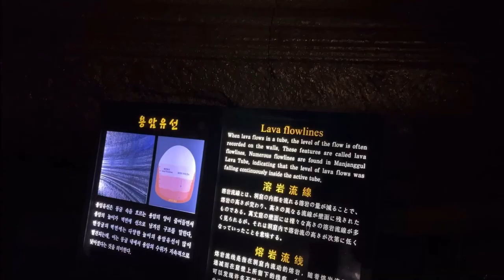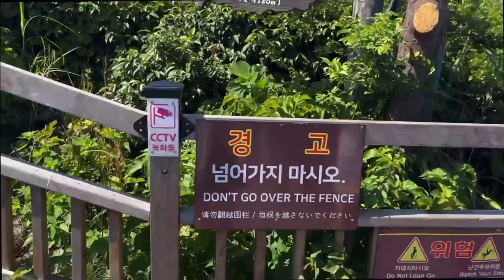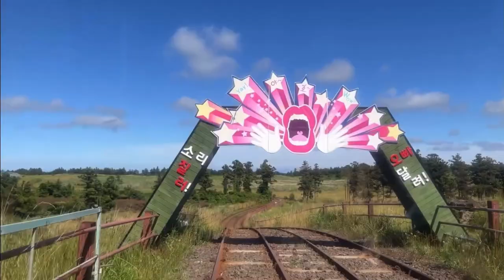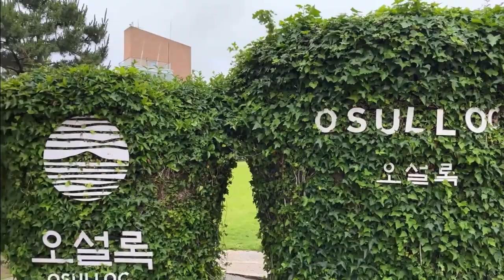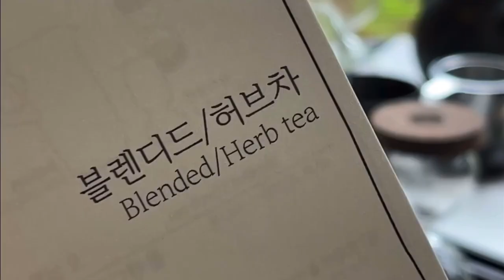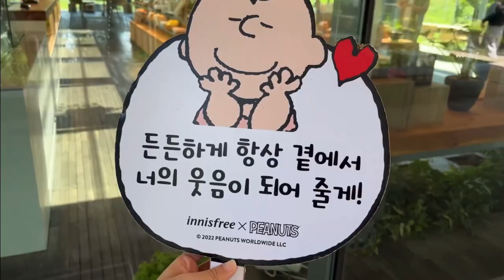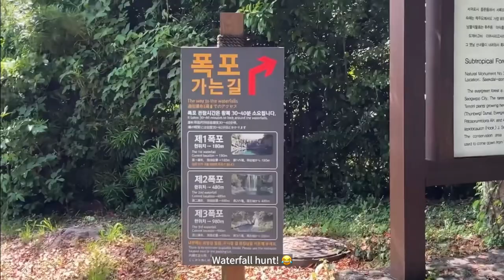Is that a dolphin or diver?!😂 | Jeju Island Summer Vlog 🏝️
Finally finished editing my Jeju vlog after 6 months ahahahah
Places we visited (personal opinion):
Manjanggul Cave (4🌟), Woljeongri Beach(5🌟), Seongsan Ilchulbong(5🌟), Jeju Rail Park(2.5🌟), Osulloc Tea Museum(3🌟), Spirited Garden(2🌟), Waterfalls (3🌟)